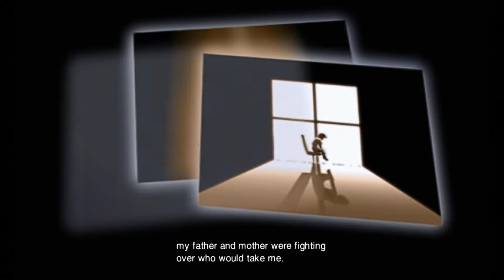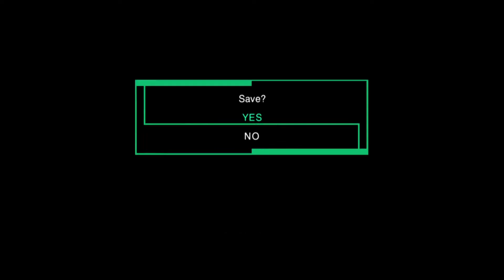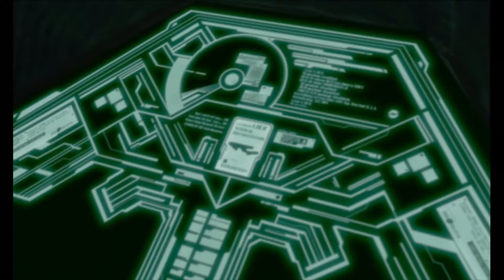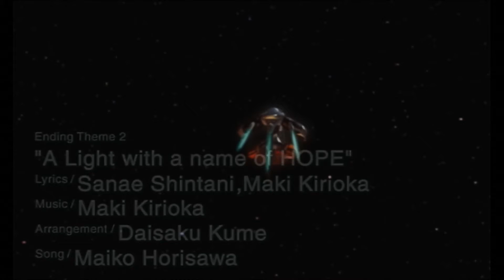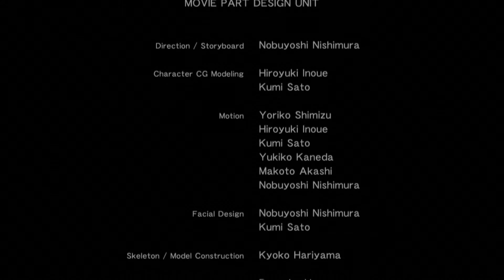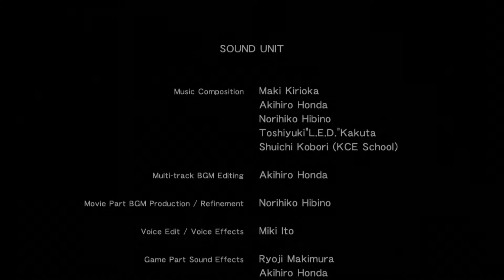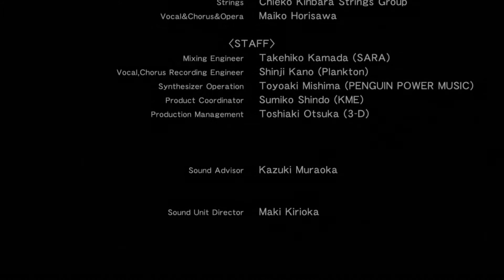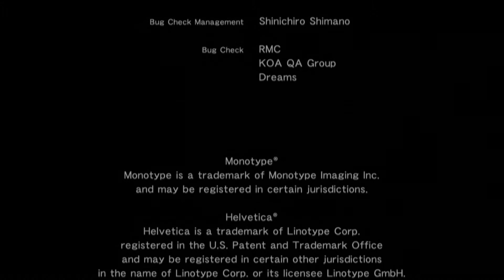Let's Play Zone of the Enders HD Part 7 - Another Jehuty